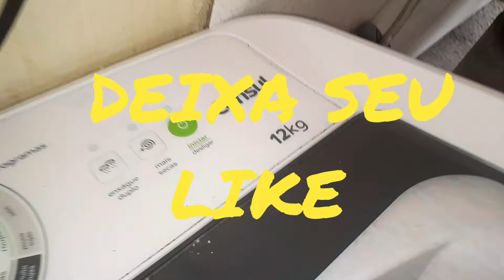MÁQUINA DE LAVAR CONSUL 12KG NÃO CENTRIFUGA.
PODE ACONTECER EM QUALQUER MARCA OU MODELO.